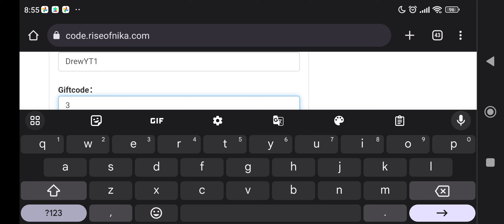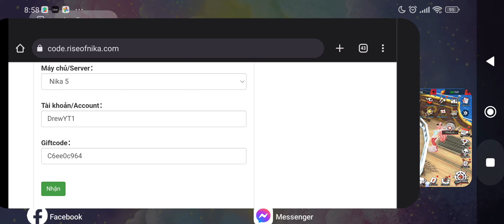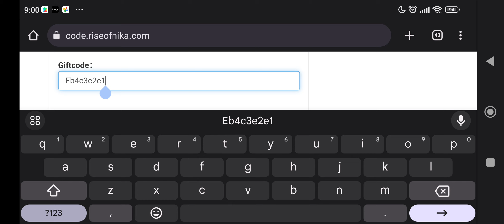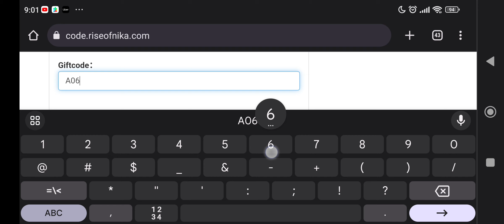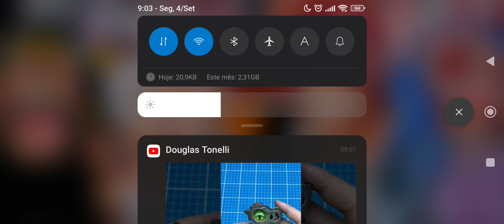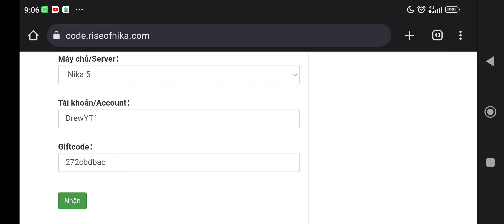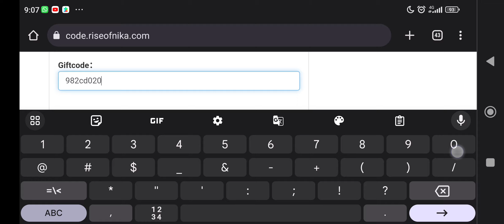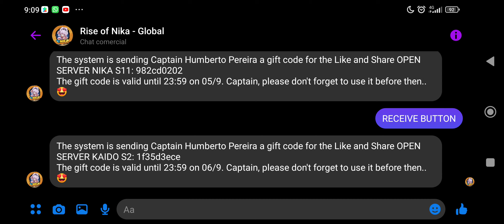TODOS OS CÓDIGOS QUE AINDA FUNCIONA - RISE OF NIKA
Baixe o jogo no site oficial do canal
para fazer recarga chame no whats